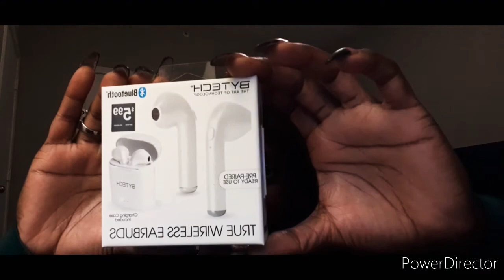CORONAVIRUS ISOLATION VLOG🦠| SHOPPING HAUL SHOW & TELL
Corona MADE ME DO IT!😂😂😂 We went shopping during the coronavirus crisis to get a couple of things. we ended up catching some sales! Enjoy and as usual TFW LEONARD SQUAD♥️